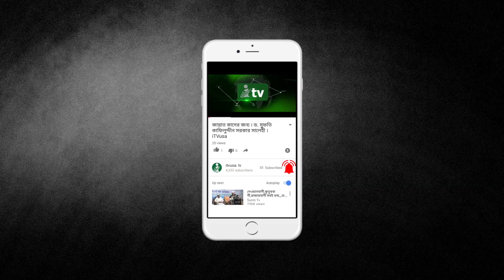ICNA Al Markaz Annual Event 2018 | 02 | iTVusa